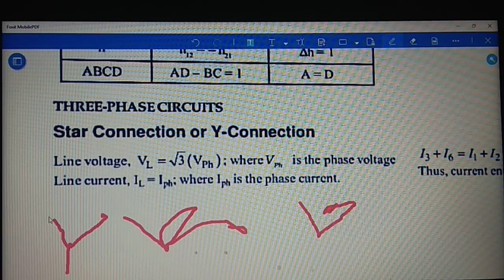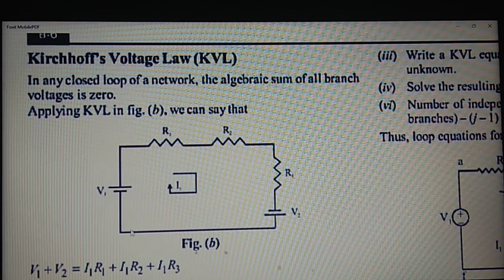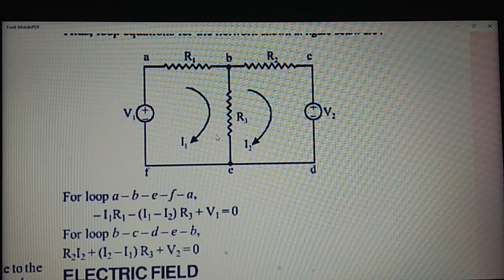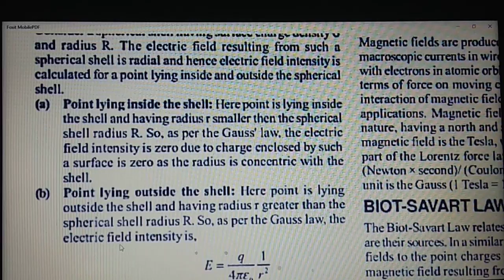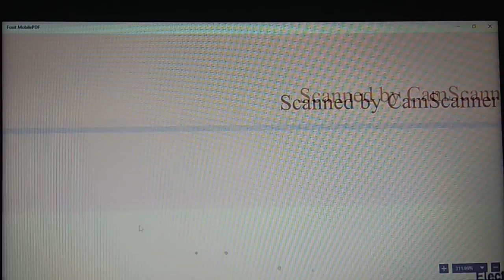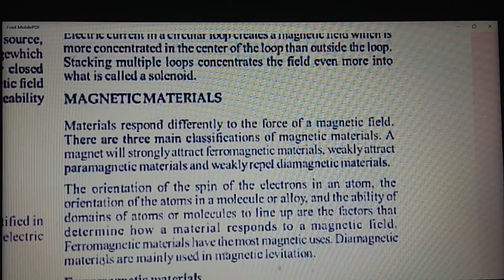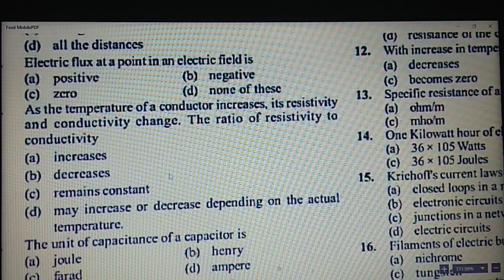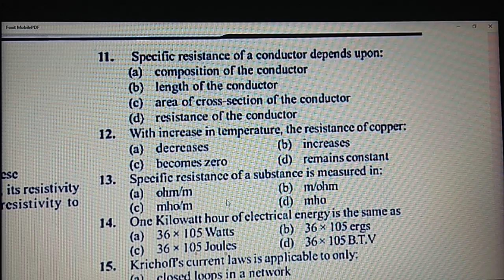RRB ALP CBT 2 PART 3